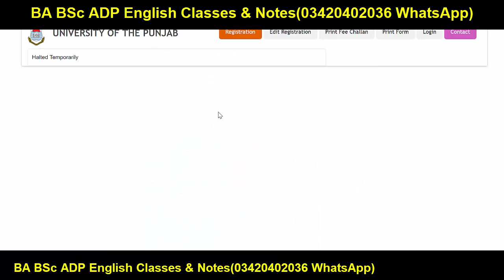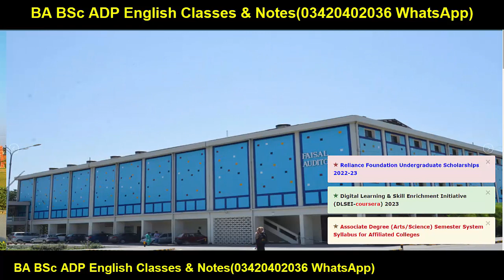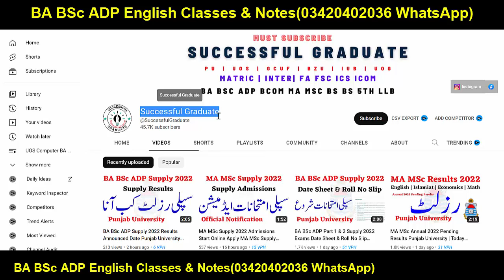Good News For BA BSc ADP MA MSc Punjab University - 2023 Students Best News HEC News MA MSc PU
YOUR QUERIES About Education:
BCOM ADC
3rd Year
4th Year
Exams
Result
Admissions
MA MSc
BBA
MS
MPhil
PHD
BS (Hons.)
Matric
Intermediate
9th
10th
11th
12th
Bise Lahore
Bise Sahiwal
Bise Faisalabad
Bise Sargodha
Bise Multan
Bise Gujjranwala
Bise Rawalpindi
FBISE
1st Year
2nd Year
Kpk Board
Punjab Board
Sindh Board
Successful Graduate